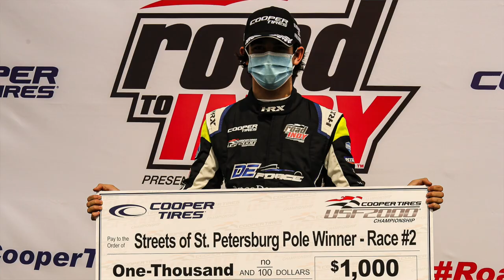DE OLHO NA NOVA GERAÇÃO - KIKO PORTO CORRE EM INDIANAPOLIS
Vice-líder do campeonato da Fórmula 2.000 EUA, Kiko Porto chega a Indianapolis como o recordista do circuito, onde fez a pole position no ano passado. E sabe que, para largar em uma boa posição nas três corridas de sexta-feira e do sábado, ele tem de ficar alerta para as muitas bandeiras vermelhas que têm acontecido nas provas de classificação desta temporada. Elas já lhe custaram resultados melhores em Barber e St. Petersburg, as duas primeiras rodadas do ano.